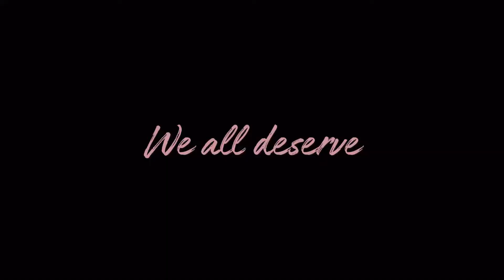FINDING OLA - Official Trailer (2022) Hend Sabry, Sawsan Badr, Nada Moussa